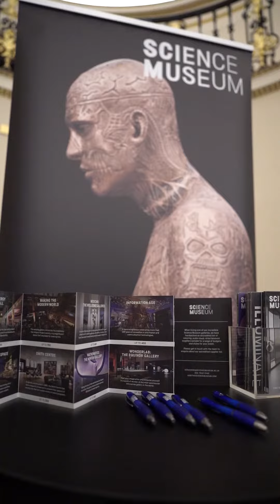LVL SHOWCASE Autumn 2023 - The Lansdowne Club